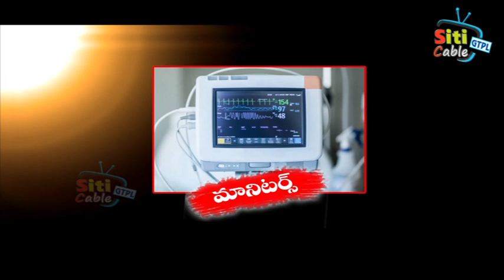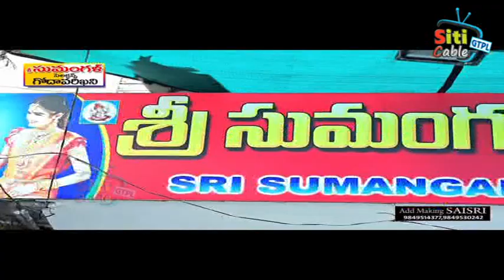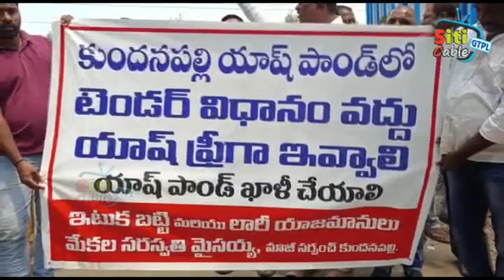NEWS 13 3 2023